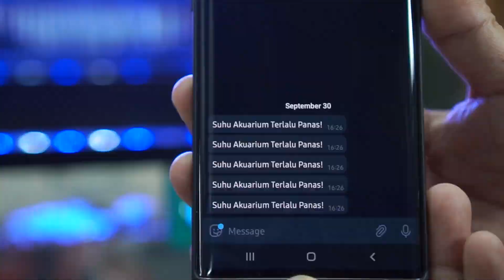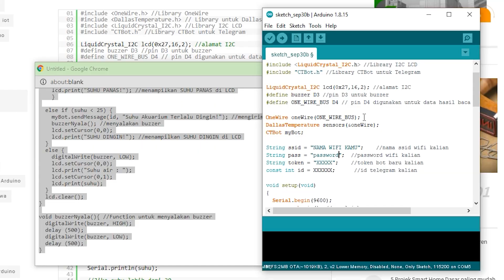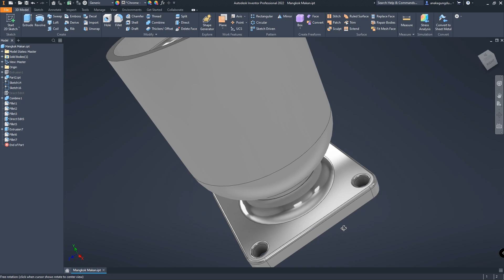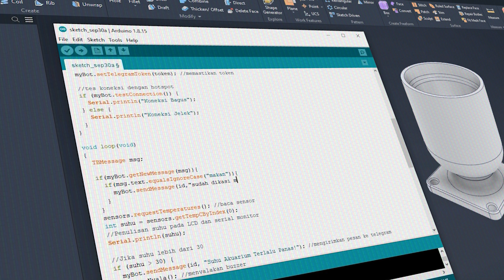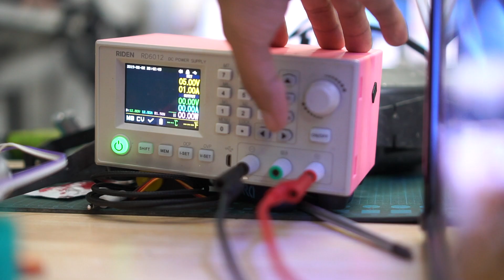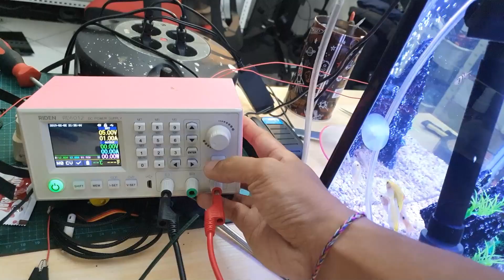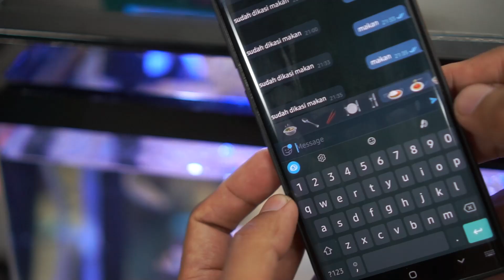Alat Pemberi Makan Ikan Otomatis INDOBOT.CO.ID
Jika ingin membeli mekanik makan ikan seperti di video silahkan hubungi admin WA 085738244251

Untuk yang mau daftar kursus langsung aja kunjungi link website nya disini